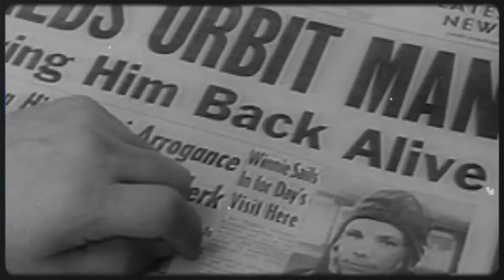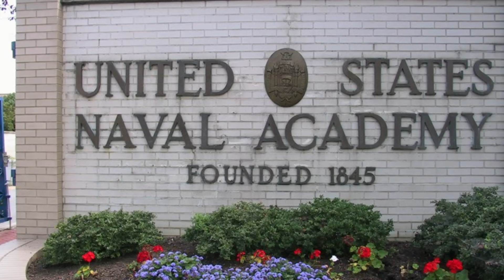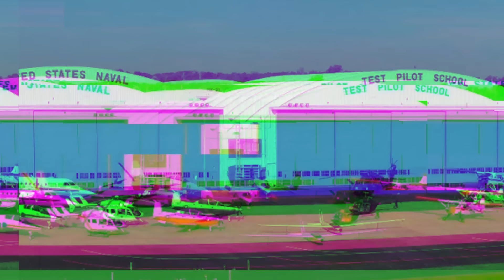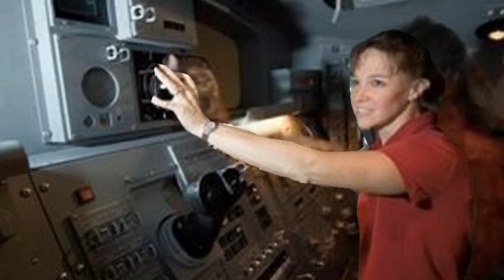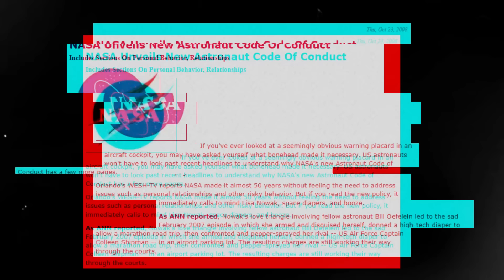the astronaut who turned into a criminal | Lisa Nowak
Lisa Nowak had a promising career ahead of her as an astronaut working for NASA. But an affair that ended badly drove her to make a terrible choice: she was going to kidnap and possible kill Colleen Shipman, the woman her lover Bill Oefelein had chosen. With a bag full of weapons and disguises, she drove from Houston to Orlando to commit the crime, rumoured to not even stop for bathroom breaks thanks to her wearing adult diapers. Colleen managed to escape her attack, and Lisa Nowak was arrested and charged for the crimes, ending her career among the stars, and landing her straight into a courtroom.

0:00 Intro
2:28 The rise of Lisa Nowak
12:58 The downfall of Lisa Nowak
21:46 Outro

PSA: this is not a news outlet, it is a true crime story telling channel. I do my best to research cases but may occasionally miss some facts. Do NOT use this video as an official source.